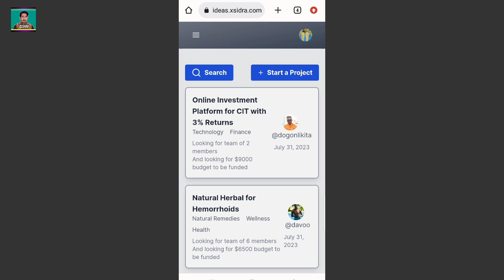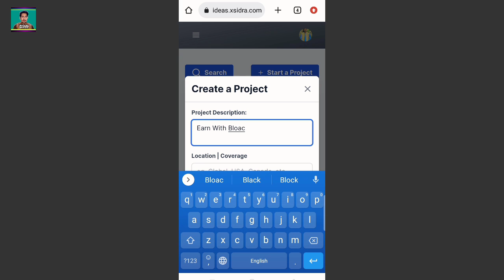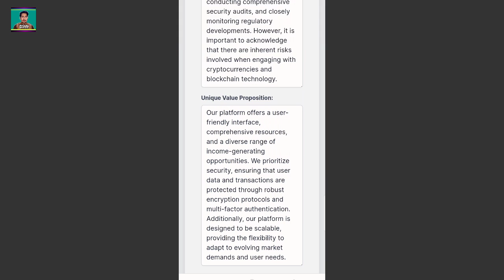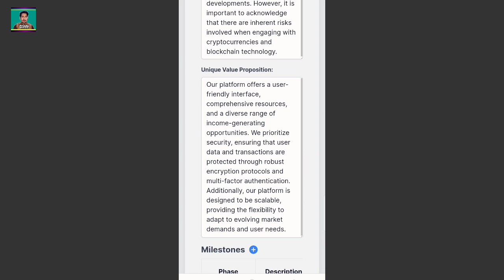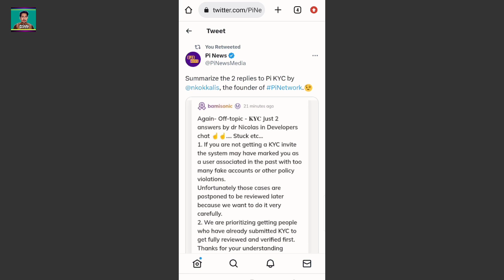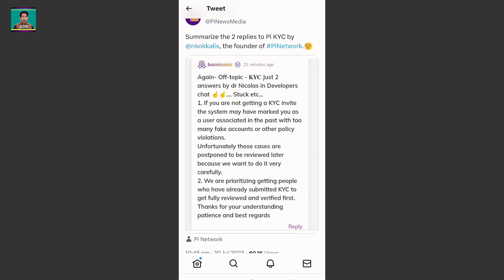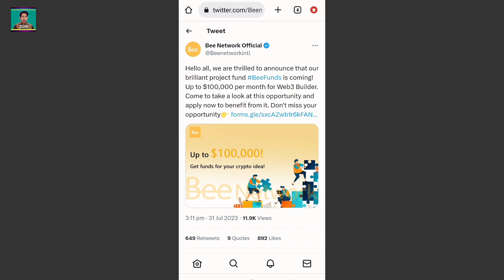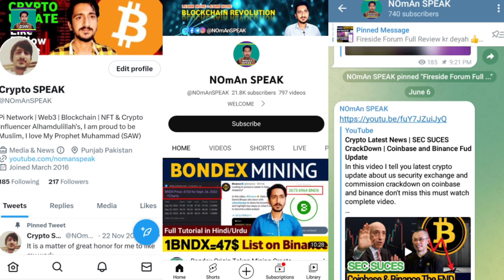Pi Network KYC Update | Sidra Bank Ideas Feature Update | Bee Network Mining $100,000 BeeFund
In this video I tell you latest update about
Sidra Bank Mining New Feature IDEAS Full Explain
Pi Network KYC Application Pending and Not Eligible Update
Bee Network Mining Launch BeeFund
Binance Approved Bitcoin/Crypto Institutional Investment in Dubai

OFFICIAL ACCOUNT;

Coming.